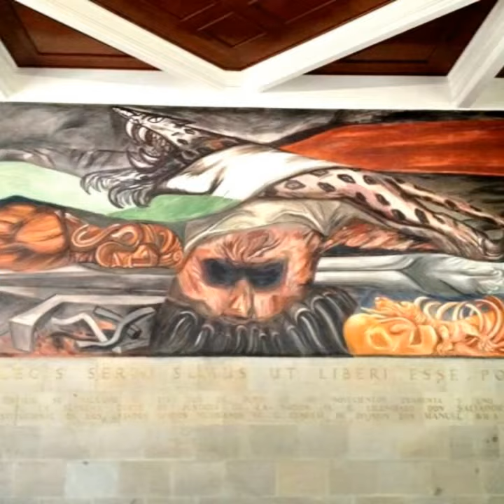LE CREATEUR MONDIALE DU TOURISME AVEC IDENTITÉ LIC. DELFINO CORNEJO TORRES